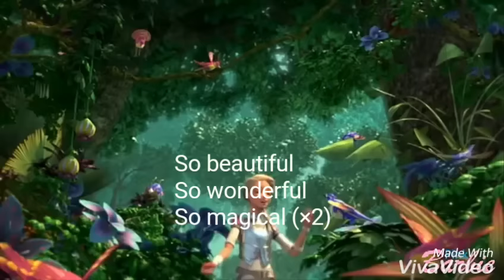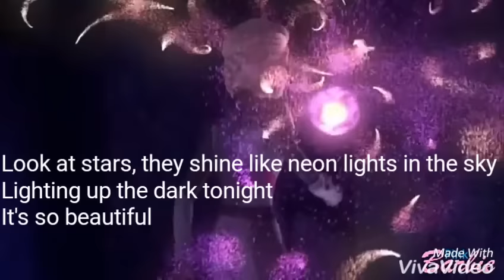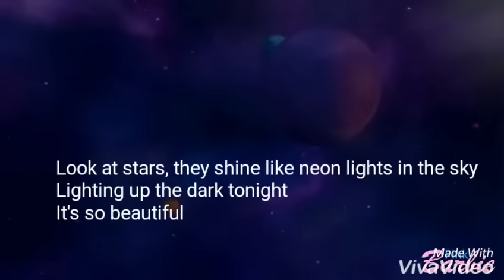Barbie Starlight Adventure - So beautiful (lyrics)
I hope lyrics are right